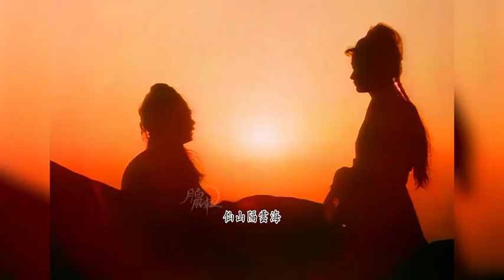1985 八仙过海_刘凤屏（粤语版___国语版)